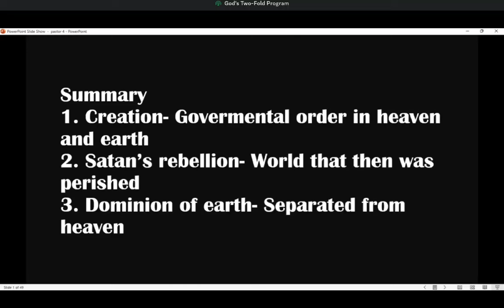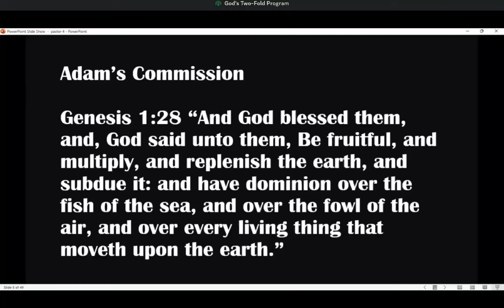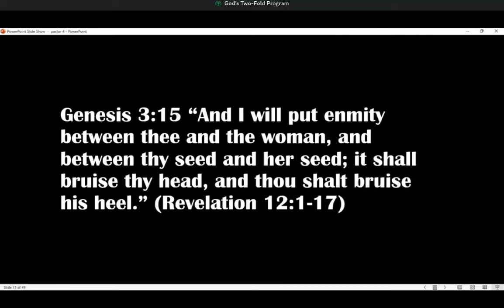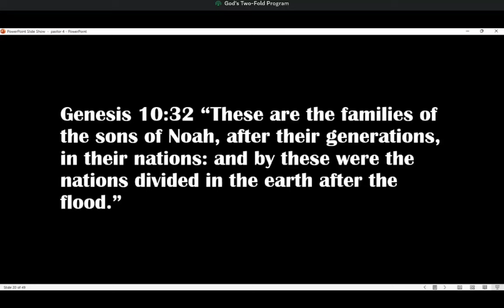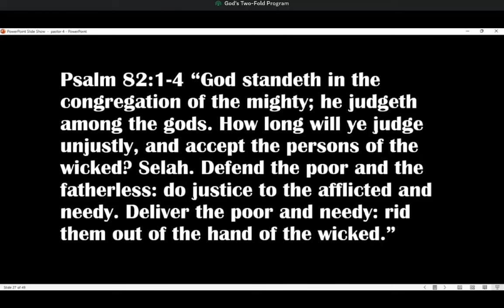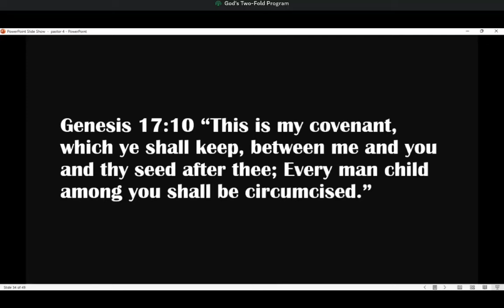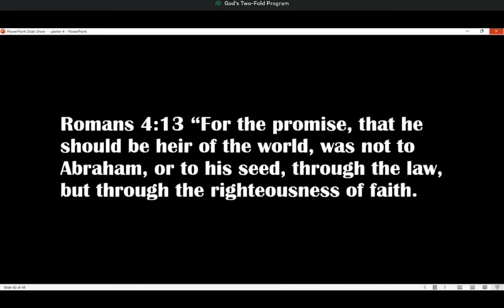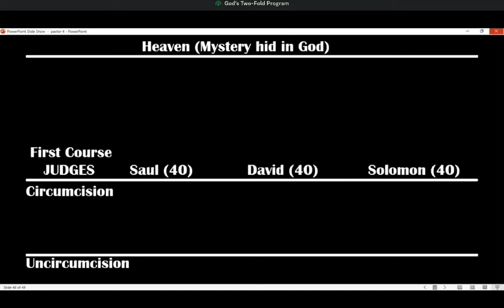God's Two Fold Program Prophecy and Mystery 02 2024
{{NOTE: audio file available.  Copy and paste this link to download...}}